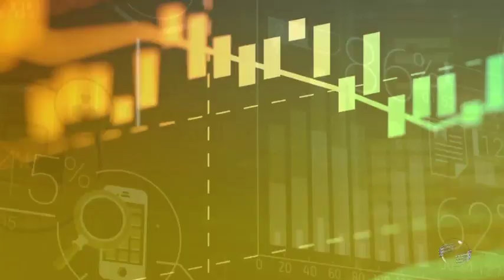Sebrae Piauí realiza Semana do MEI em Picos com programação diversa